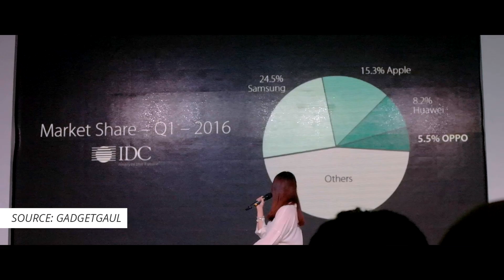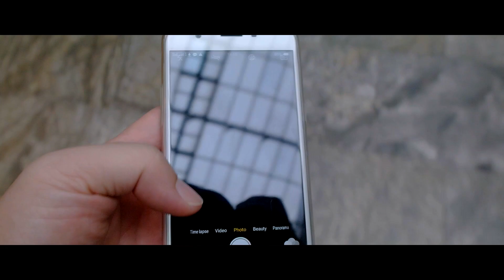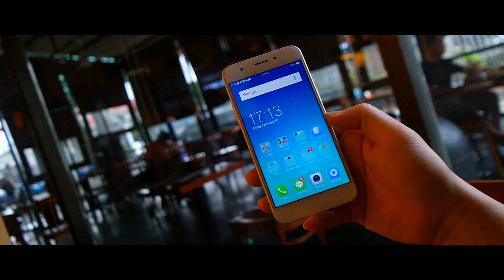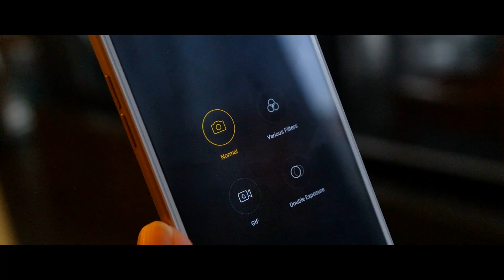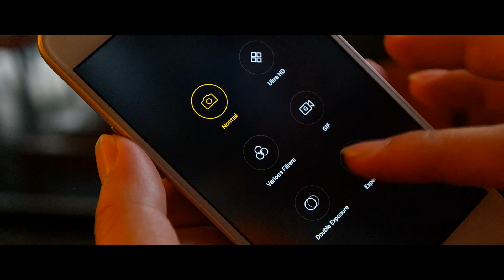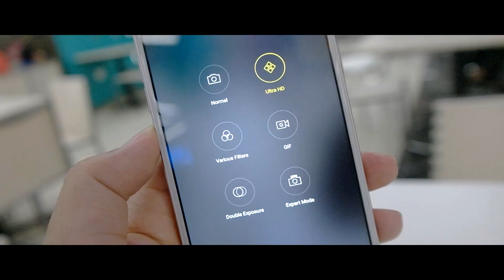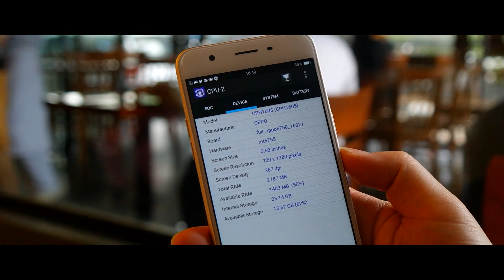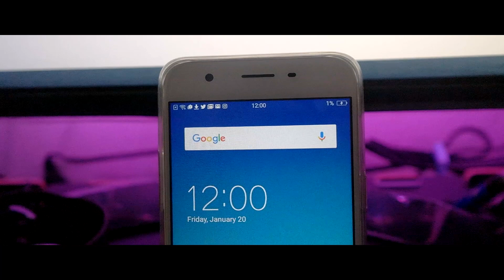Oppo A39 Review Indonesia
Oppo, brand asal China ini sepertinya sukses berekspansi di Indonesia dengan berbagai macam strateginya. Tapi saya melihat ada sedikit perubahan strategi di pasar Indonesia. Tampaknya mereka sekarang lebih berfokus ke pasar Mid-End. Produk mid-end terbaru mereka adalah Oppo A39 yang dirilis sekitar bulan Desember kemarin. Yang menarik Oppo A39 ini memiliki spesifikasi yang mirip dengan Oppo F1s yang merupakan produk andalannya disini. Dengan rentang harga sekitar 1 juta, apa sih yang membedakannya? Simak video review kami untuk Oppo A39 berikut ini.

Sixth Horn - Joey Pecocaro